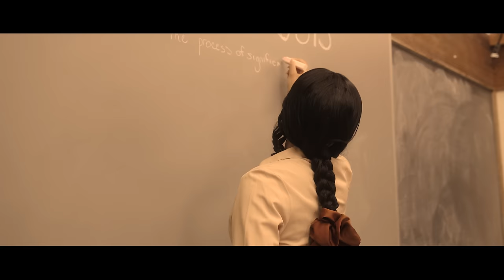Omukolosoofa - Trophylosopher (Official 4k Video)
Omukolosoofa is a 2023 latest song project by Ugandan-American world music genre artist Jagwe Moses aka Trophylosopher whose name if split would imply Trophy Philosopher. Omukolosoofa audio is a song co-produced both in the USA, by FrassMan Brilliant Studios in East Hartford, Connecticut and produced and mastered in Kampala Uganda by Badman Records of Kawempe, Tom Lego & Grey.
Omukolosoofa is a riddle messaged song so rich in Luganda language vocabulary in which Trophylosopher applauds, or appreciates great thinkers of a sort who articulate issues so well that they truly do a great job even if the majority of Trophylosopher's fans have a pavert misinterpretation of the song lyrics, he does not dimisfy their feelings, every man with his own opinion.
Omukolosoofa song video Script was written by   Trophy Scripts & Lyrics Inc. by Trophylosopher himself then directed and shot in two states, Springfield Massachusetts, Bloomfield, and West Simsbury in the State of Connecticut in United States of America by @weiguovisuals

The choreography of the Omukolosoofa Song video choreography was directed by Trophylosopher, Abaddie Charity from Uganda Kampala and Ahniyah Burgos of Hartford Connecticut in USA and the film features a professional actress Mary Holter as the vixen.